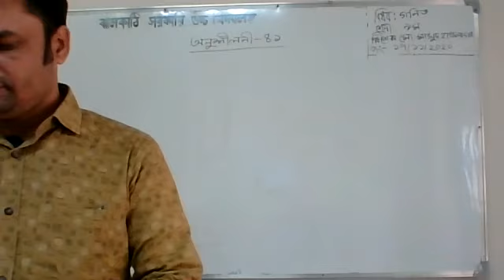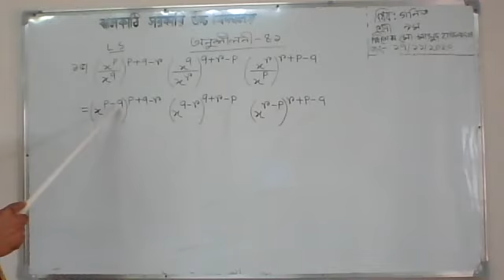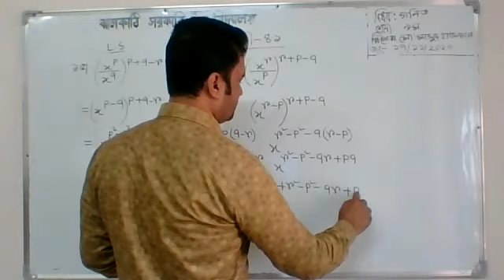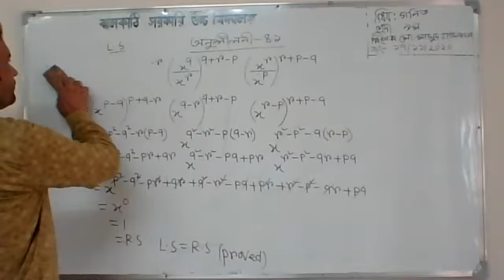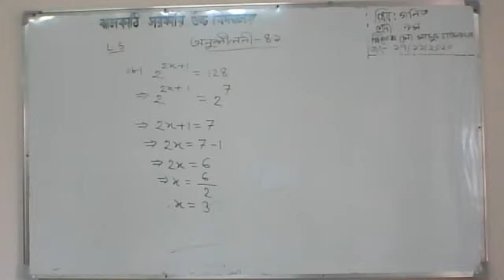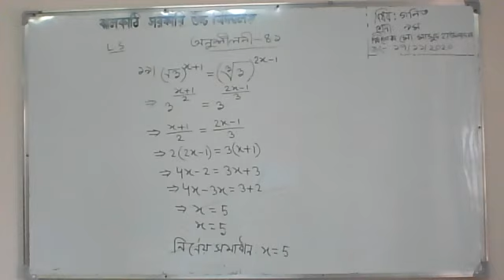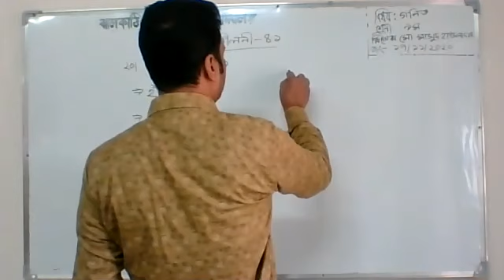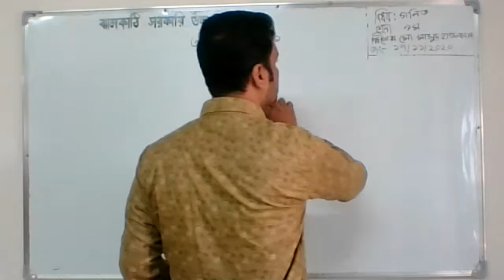Class 9 . Mathematics . Md. Masud Howlader . 17.11.2020